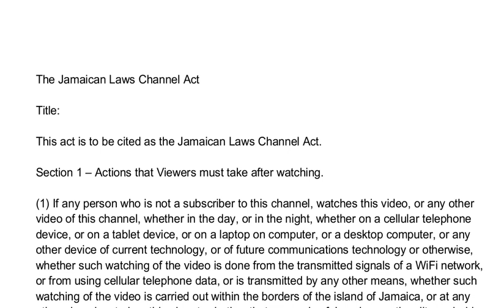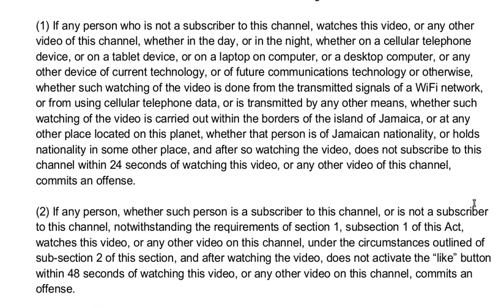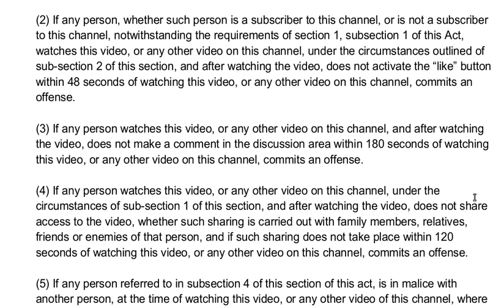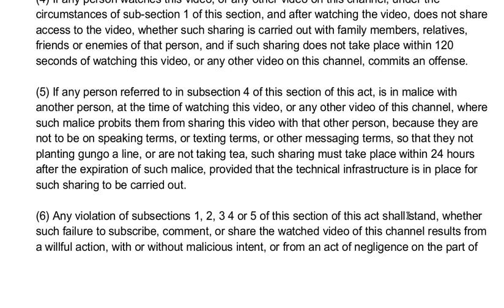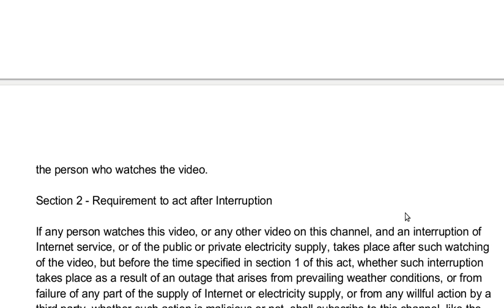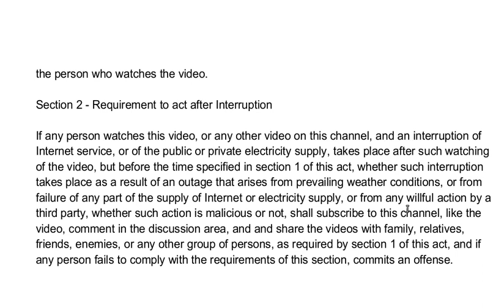The Jamaican Laws Channel Act